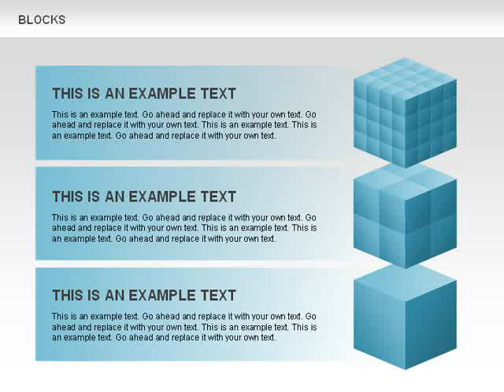Blocks Charts for PowerPoint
Blocks Charts for PowerPoint presentations
Download creative, pre-made, and complete editable diagrams, charts, shapes, and icons